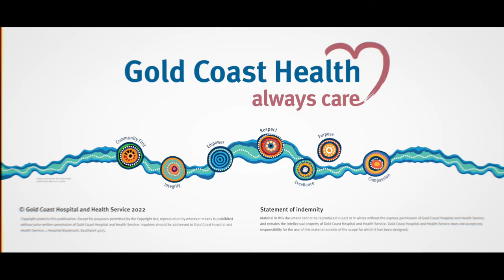Gold Coast Health National Recruitment 2022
Learn why your next career option should be Gold Coast Health (GCH). Hear from people who have joined Gold Coast Health and why they think you should consider GCH as a career option.